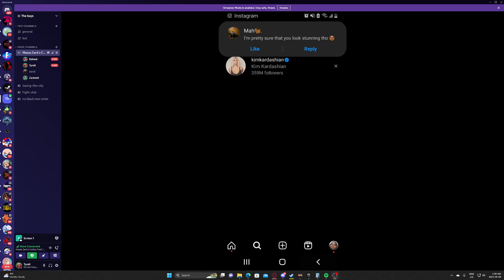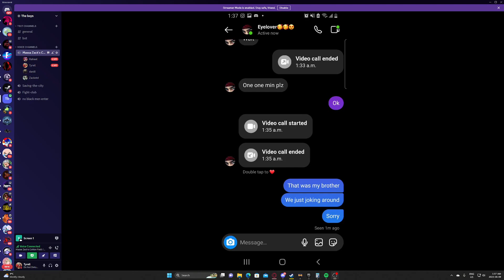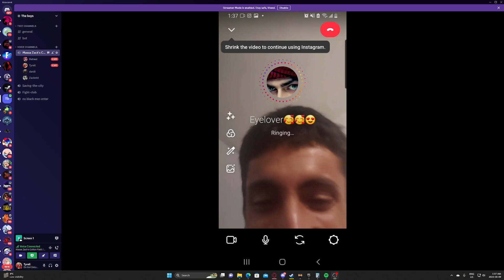bros eyes was SOULESS